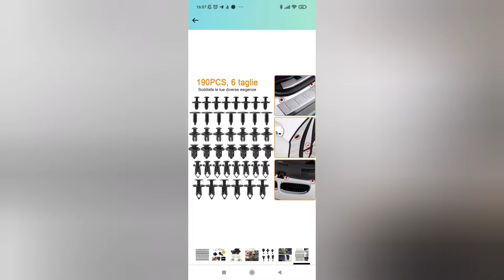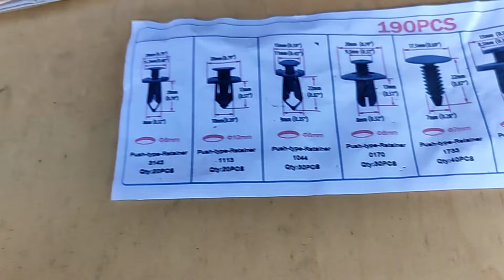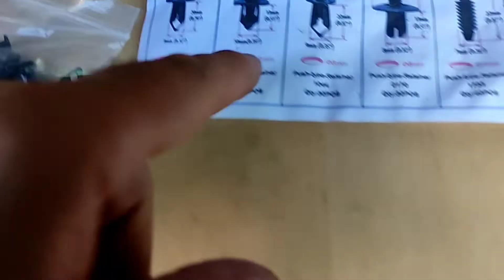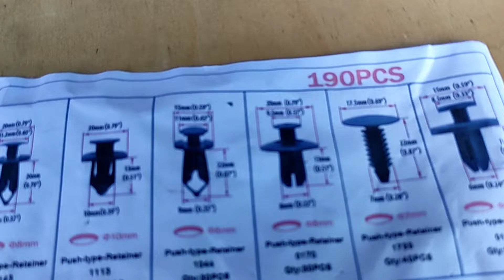Clip Rivetto di Fissaggio in Plastica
Clip Rivetto di Fissaggio in Plastica,190 Pezzi 6 Dimensioni Set Rivetti in Plastica per Auto,Fermagli per Fissaggio Automatico,per Auto,Camion,Motocicli,Autobus e Treni,ecc.(Nero)